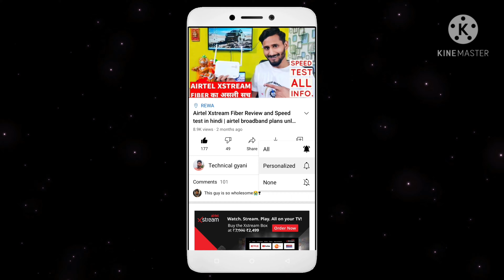technicalgyani | best laptop editing software | best editong software for pc in free hindi